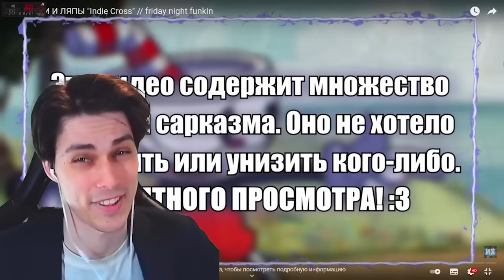ВСЕ ГРЕХИ И ЛЯПЫ "Indie Cross" // friday night funkin - Реакция